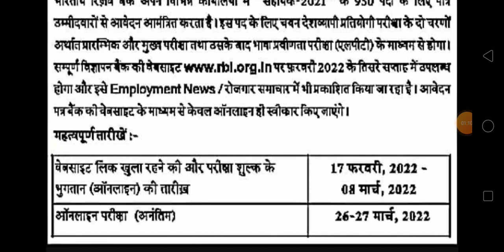RBI Bank में 950 पदों पर निकली भर्ती जल्दी करे आवेदन, RBI jobs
Hartron DEO 137 गैस प्रश्न डाऊनलोड करने के लिए नीचे दिए लिंक पर क्लिक करे